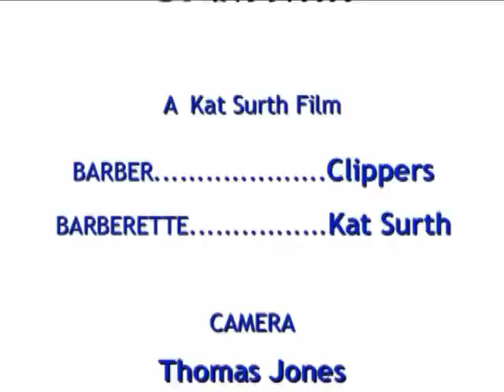preview video clip -- Barber Barberette face and nape shaving video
The barber shaves her nape, face, and eyebrows.  The barberette shaves his nape and face.  A fun video with a story.